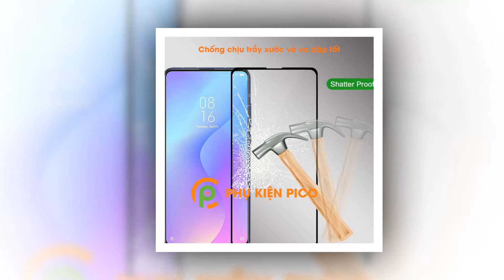Kính cường lực Xiaomi Mi 9T full viền mỏng độ cứng 9H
Cường lực Mi 9T full màn hình - Kính cường lực Xiaomi Mi 9T full viền độ cứng 9H
- Kính cường lực Mi 9T full viền, full keo.
- Cường lực Xiaomi Mi 9T full màn hình độ cứng 9H hai lớp siêu bền chống vỡ, chống xước.
- Lớp phủ Nano bề mặt bền và dầy hơn, giúp tăng khả năng chống xước.
Mô tả sản phẩm kính cường lực Xiaomi Mi 9T full viền độ cứng 9H
- Dán cường lực viền đen full tràn toàn bộ màn hình cho Mi 9T.
- Độ cứng 9H sẽ giúp bạn tránh sự trầy xước hay va đập do các tác nhân bên ngoài.
- Sản phẩm được thiết kế dành riêng cho Mi 9T.
- Dán full toàn bộ màn hình bảo vệ an toàn cho màn hình tránh khỏi trầy xước.
- Sản phẩm được sử dụng chất liệu cao cấp cùng với sản xuất trên dây chuyền công nghệ hiện đại.
- Sản phẩm luôn đạt chất lượng cao và có độ chính xác cao.
- Điểm nổi bật ở sản phẩm này đó chính là được làm tỉ mỉ và chính xác.
- Kính cường lực Xiaomi Mi 9T full viền, chất lượng vượt trội so với các sản phẩm khác trên thị trường.
Phụ Kiện Pico chuyên cung cấp các sản phẩm phụ kiện điện thoại smartphone, ốp lưng, tai nghe, loa bluetooth, củ sạc, cáp usb, cáp sạc điện thoại,...